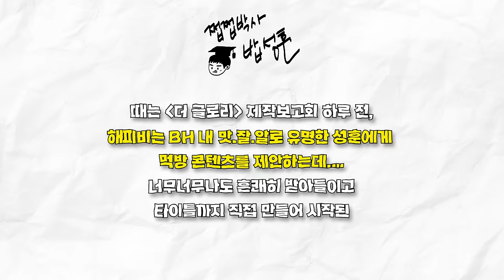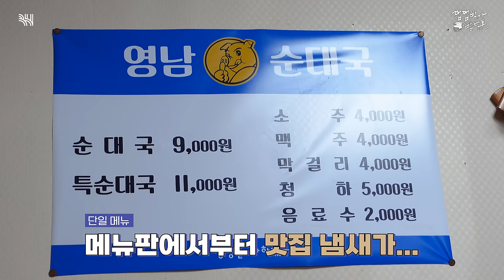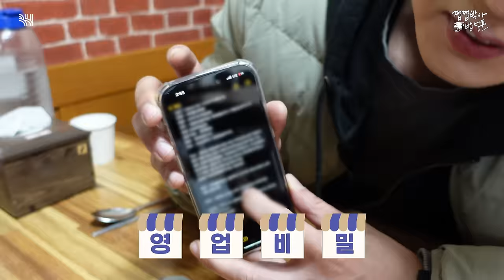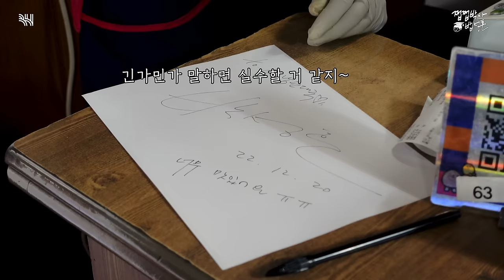(SUB) 쩝쩝박사 밥성훈을 소개합니다👨🏻‍🎓ㅣ영남 순대국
'더 글로리' 재준 본체 성훈, 밥만 잘 먹더라~~♪

BH 맛잘알 성훈과 함께하는 맛집 투어🍽
첫 번째 음식, 순대국🍲
맑~은 순대국에, 아니... 성훈 매력에 빠져볼래?

📢성훈과 같이 먹고 싶은 메뉴가 있다면 댓글에 남겨주세요!

Introducing Dr. Yum Yum Sung-hoon Park 👨🏻‍🎓 | Yeongnam Soondae Soup

Actor Sung-hoon who plays Jae-jun in 'The Glory' is a foodie~~♪

BH foodie tour with Sung-hoon 🍽
First dish, Soondae Soup🍲
Find yourself charmed by a bowl of clear-broth Soondae...or Sung-hoon.